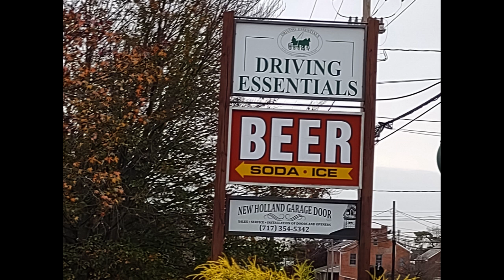Going To And From An Amish Wedding